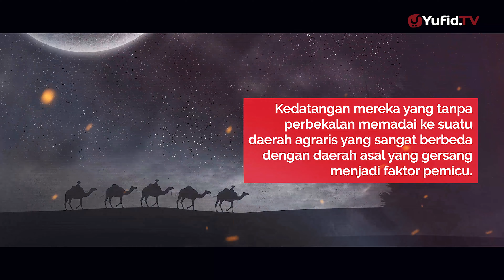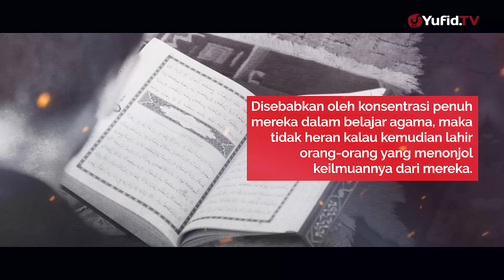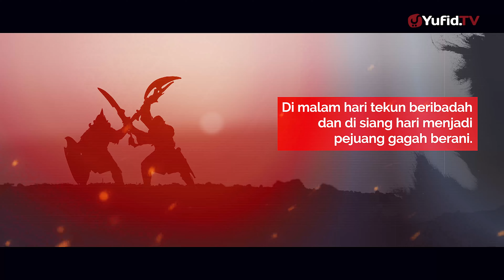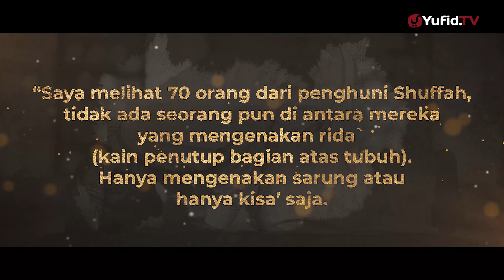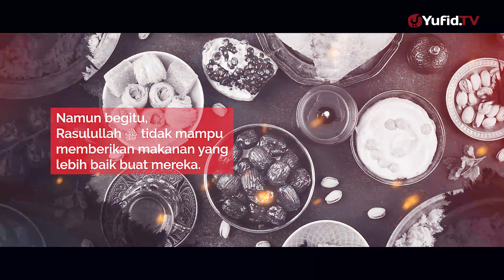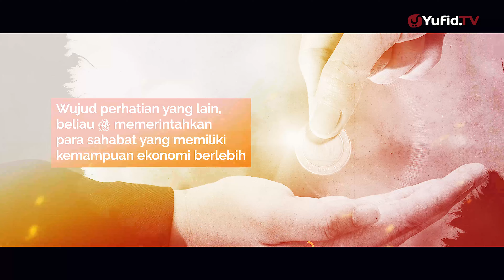Penghuni Shuffah - Kisah Muslim Yufid TV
Indahnya kehidupan para sahabat menggambarkan betapa mulianya umat ini sebagai umat pilihan Allah untuk menemani Rasul-Nya. Mereka yang kaya berdiri satu shaf dengan mereka yang miskin dalam menegakkan jihad fi sabillah. Aqidah Islam yang kuat dalam diri mereka menghilangkan perbedaan status sosial dengan segala macamnya.

Hijrahnya sebagian sahabat yang meninggalkan rumah dan harta kekayaan mereka karena Allah tentu menjadi masalah bagi sebagian mereka. Sekalipun kaum Anshar telah mencurahkan apa saja yang mereka miliki untuk saudara mereka Muhajirin, masih ada sebagian Muhajirin yang membutuhkan tempat tinggal apalagi dengan makin bertambahnya kaum Muhajirin yang berdatangan ke Madinah. Sebab itu, Rasulullah shallallahu ‘alaihi wa sallam mengkhususkan tempat di bagian belakang masjid untuk tempat tinggal mereka. Mereka yang tinggal di tempat itu disebut ahli shuffah (penghuni shuffah). Shuffah artinya tempat yang diberi atap. Tampaknya shuffah ini luas sehingga dapat memuat banyak orang sebagaimana Rasulullah shallallahu ‘alaihi wa sallam pernah memakainya untuk walimah yang dihadiri 300 orang sekalipun sebagian mereka duduk pada bagian kamar istri-istri Nabi shallallahu ‘alaihi wa sallam yang menempel pada masjid. (HR. Muslim Kitab Nikah no. 94)

Pada asalnya shuffah ini untuk fuqara (orang-orang fakir) Muhajirin. Selain itu, ia juga menjadi tempat bagi orang-orang yang datang ke Madinah menemui Rasululalh shallallahu ‘alaihi wa sallam untuk masuk Islam. Demikian pula, ada sebagian Anshar yang lebih mengutamakan hidup zuhud memilih untuk tinggal bersama fuqara Muhajirin dan para pendatang di shuffah walaupun mereka memiliki rumah, seperti: Ka’ab bin Malik, Hanzhalah bin Abi Amir, dan Haritsah bin Nu’man.

Jumlah mereka terkadang banyak atau sedikit tergantung banyak dan sedikitnya para pendatang. Yang tetap sebagai ahli shuffah berkisar 70 orang sahabat.